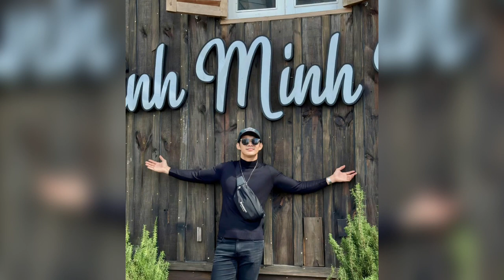មិនមែនខូចចិត្តទេការពិតតារាសម្តែង សេង មង្គល កាត់សក់ប្តូរម៉ូដថ្មីដោយសារមូលហេតុនេះ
Not heartbroken, in fact, actor Seng Mongkul cut his hair and changed his style for this reason